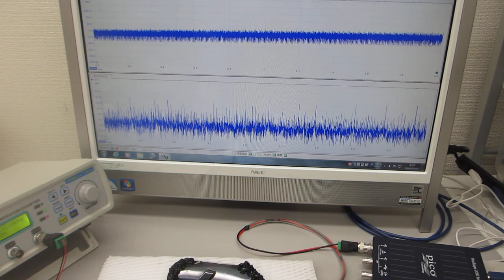超音波プローブの表面処理による、超音波伝搬状態の制御実験（ultrasonic-labo）